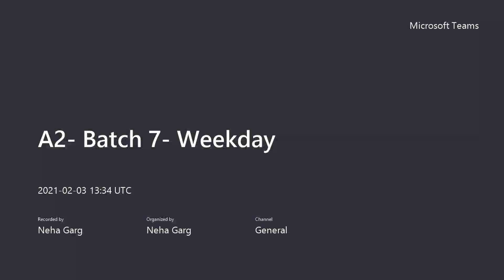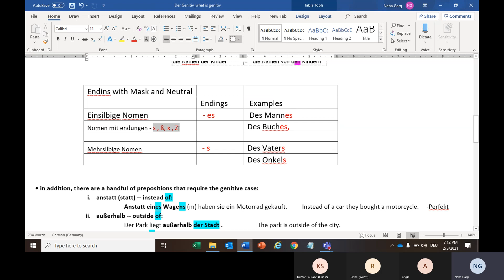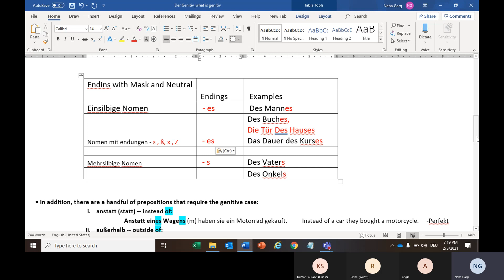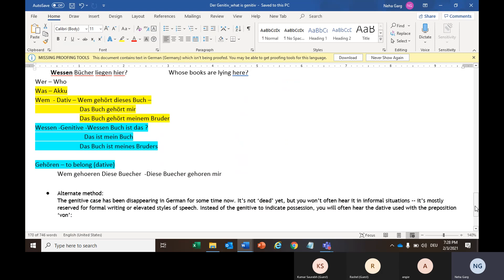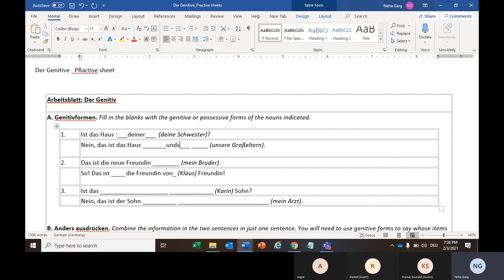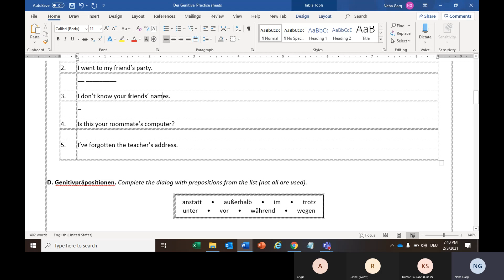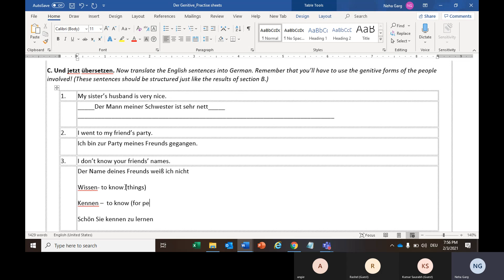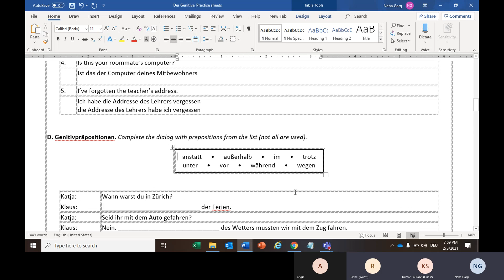A2 Batch 7 Weekday 3rd Feb